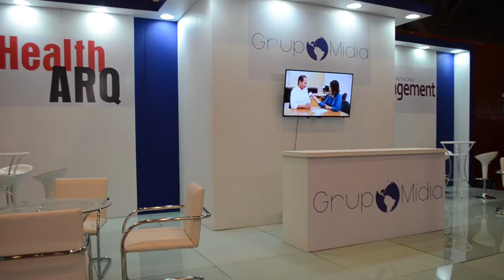Kátia Antunes na HospitalMed 2016